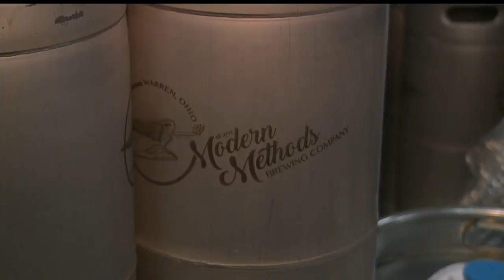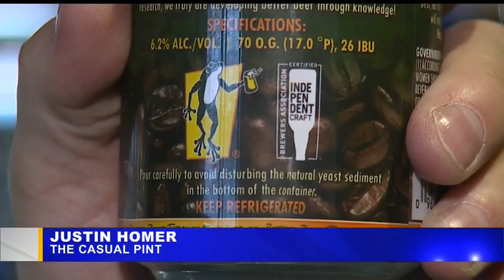Brewing boom: Is the craft beer market over-saturated?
The craft beer industry generated $26 billion last year, and with the industry booming, a lot of people want to get in.